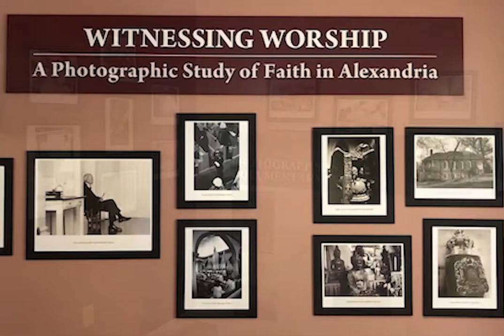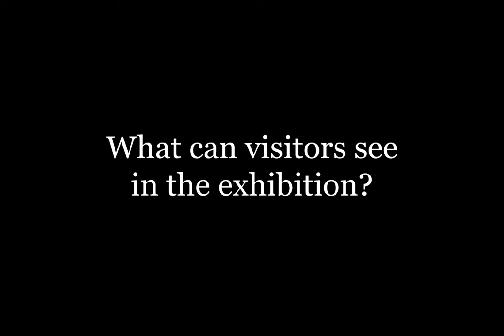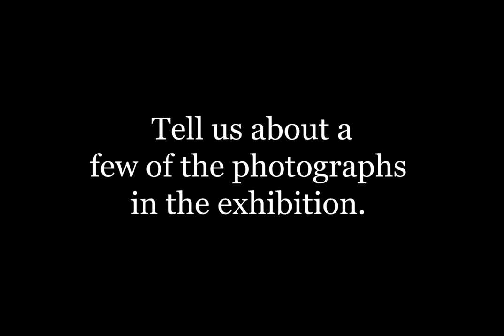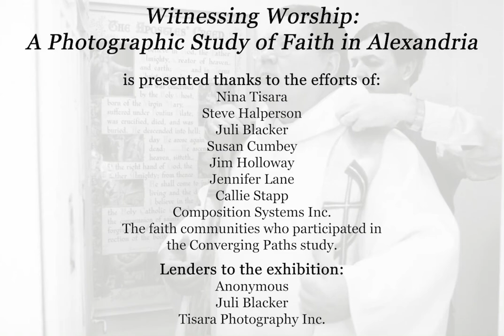Witnessing Worship: Exhibit Highlights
In "Exhibit Highlights" photographer Nina Tisara describes her work featured in the exhibit Witnessing Worship and the process and tools she used. The black and white photographs taken by Tisara document fifty worship groups in Alexandria, Virginia, in 1985. The exhibit is on display at Alexandria's History Museum at the Lyceum.

For current hours of operation or to view a selection pieces from the exhibit, please check the museum's website, AlexandriaVa.gov/Lyceum.

To learn more about the rich and complex history of the City of Alexandria, visit us online at AlexandriaVa.gov/Historic.